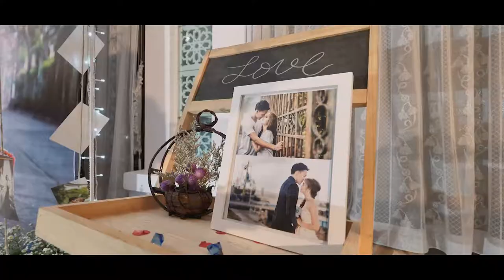Night Wedding Ceremony K.Noon & K.Ble - by Kannithi Studio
Wedding Cinema by Kannithi Studio
Prewedding by Kannithi Suwan
Photographer by Kannithi Suwan